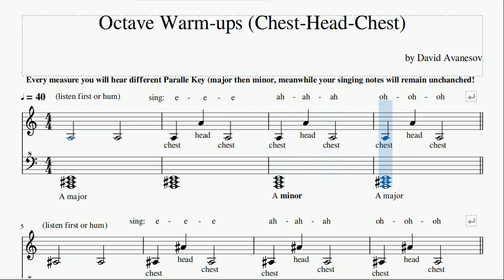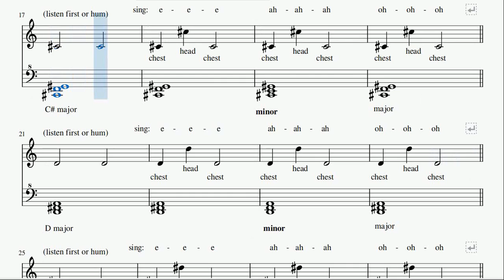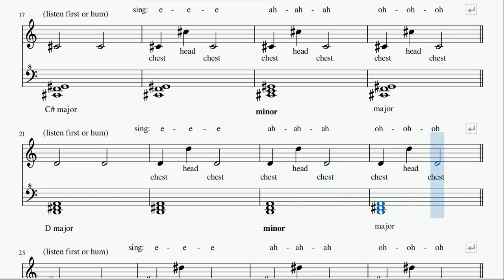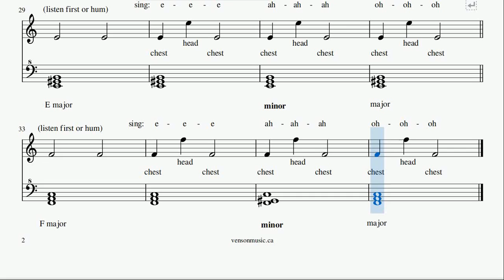Vocal Exercise & Warm-Up: Octave - Chest Vs. Head voice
This exercise will help you learn to quickly switch contrasting low chest notes with high (octave above) head/falsetto notes.